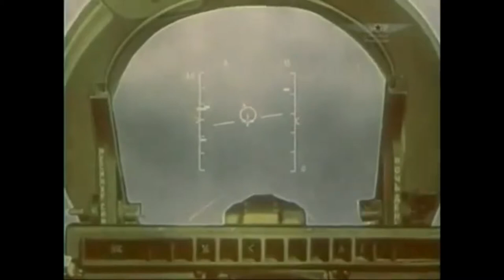Mig 21 Tribute | In Action Footage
Enjoy the video of real mig21 fishbed action attacking US phantoms and ground targets

song: This Is War (Feat. Richard Farrell)